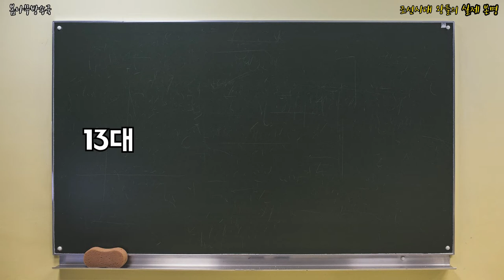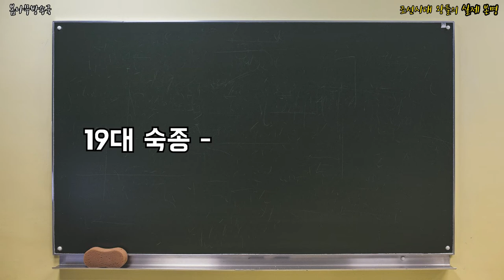조선시대 왕들의 실제 본명 _ 조선왕 이름,조선왕 이름 외자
실제 이름은 무엇이었을가?!